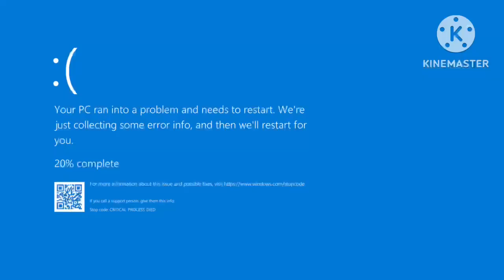Barney error 2 (Part 6)